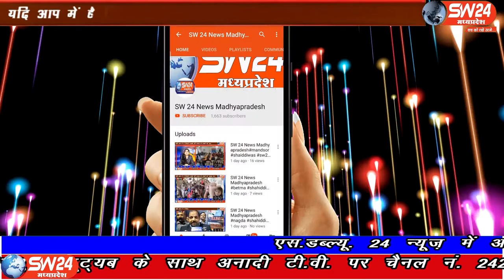SW 24 News Madhyapradesh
बड़वानी जिले में छिंदवाड़ा एसडीएम सहित कुसमी तहसीलदार पर रेत माफियाओं द्वारा प्राण घातक हमले सहित अभद्रता के मामले ने तूल पकड़ लिया। बड़वानी से अतुल कुमावत की रिपोर्ट